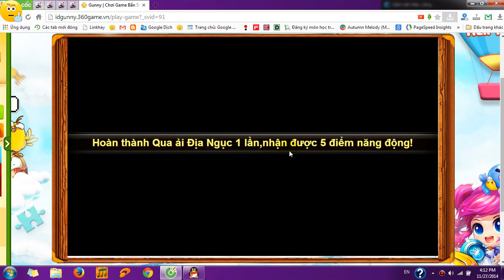[Kynanggame] Boss địa ngục: Ngựa một sừng 2 sao gunny - Youtube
Wow lựu đạn đột biến